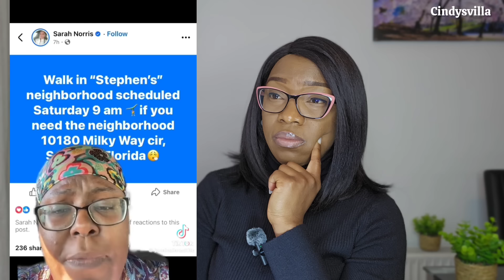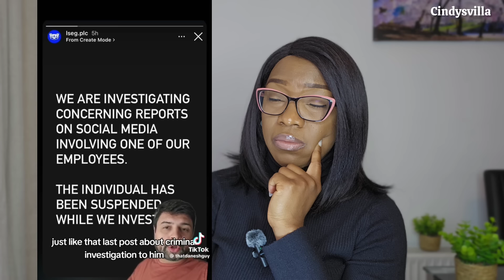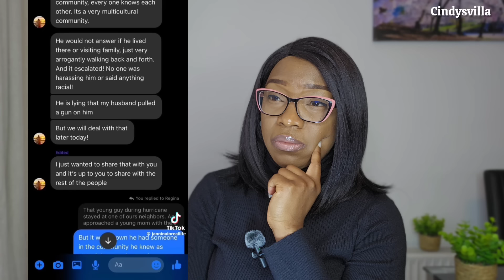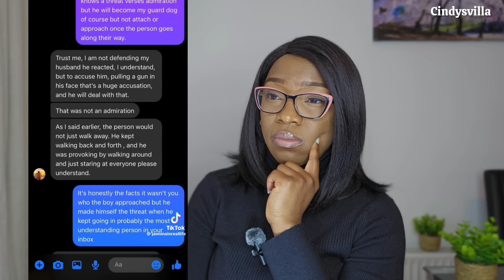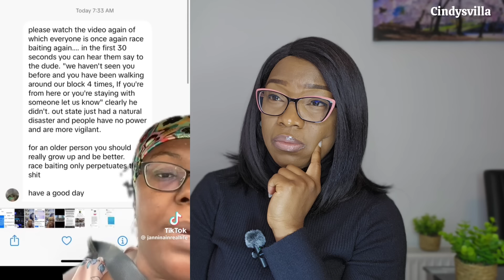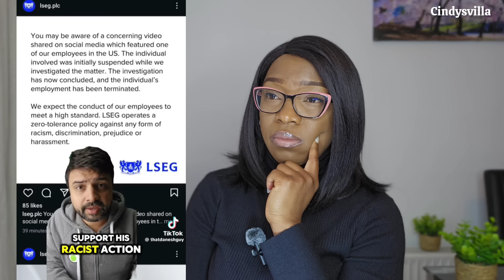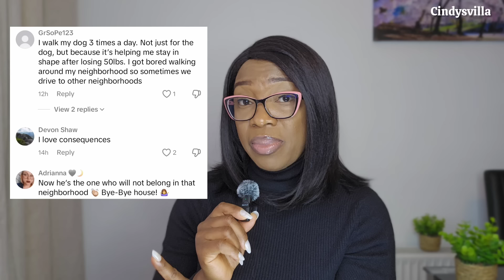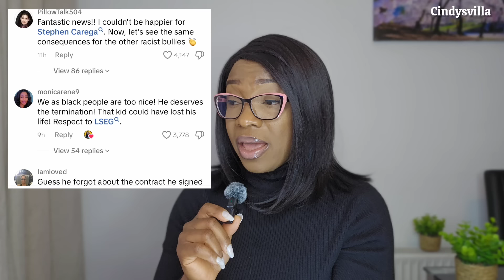Update On What They Did | TikTok Found Them | Cindysvilla